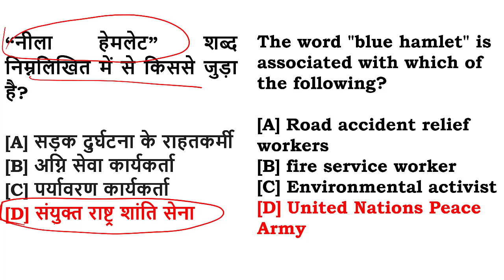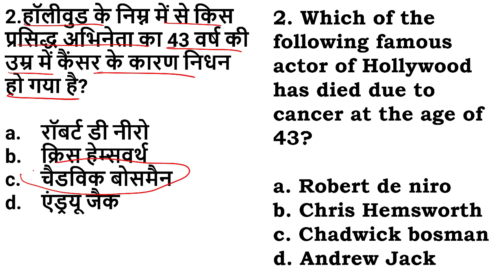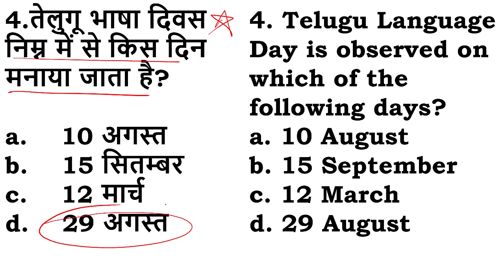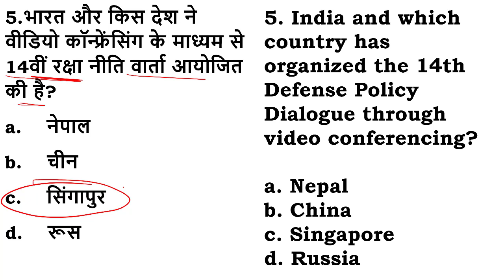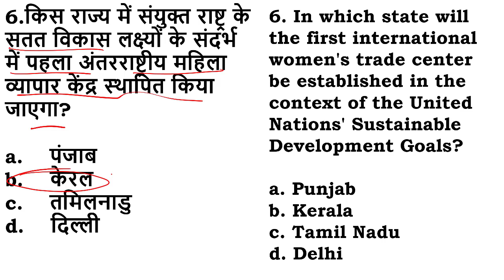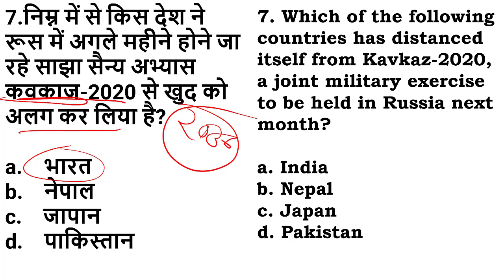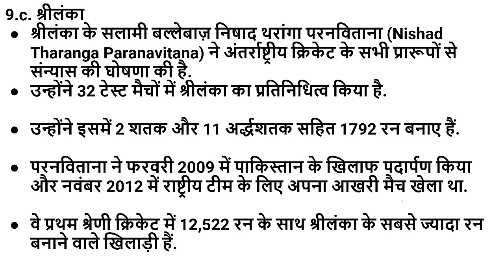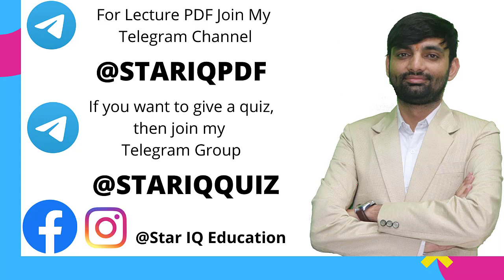Star Dose #549 ||Current Affairs Quiz 2020 by Er Sunil Sir | 1 Sept 2020 | Current Affairs Today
किस शहर “विश्व उर्दू सम्मेलन” का आयोजन किया गया?
A. बैंगलोर
B. नई दिल्ली
C. मुंबई
D. कोलकाता

Star Dose #549 || 1 Sept 2020 Current Affairs | Daily Current Affairs | Current Affairs In Hindi

daily current affairs,Sept 2020,100 Sept current affairs,current affairs by sunil sir,star iq,star iq education,star iq channel,today current affairs,today current affairs in hindi,current affairs today,current affairs 2020,latest news today,latest news on corona virus deaths,top news today,trending news in india hindi,current affairs booster,important August 2020 current affairs,july 2020 current affairs,Sept 2020 current affaris,ssc,cet exams